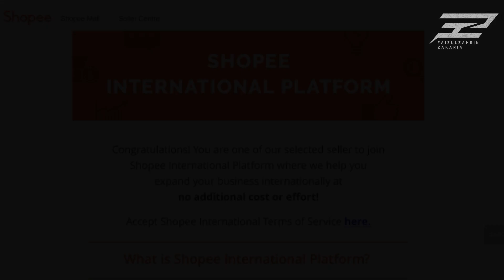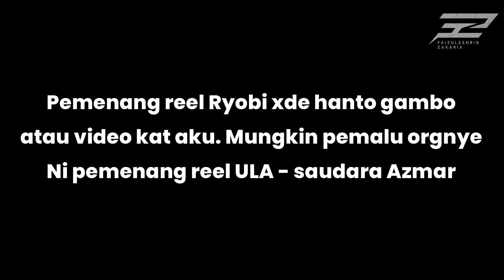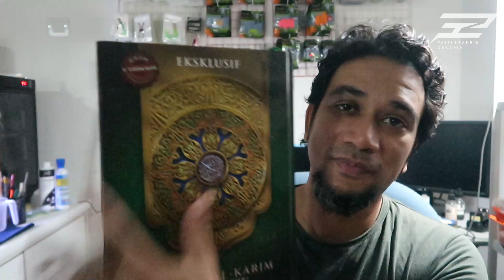Daily Vlog | Mcm² perkara berlaku hari ni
Aku just nak share ape yg berlaku hari ni dan Alhamdulillah semue berjln lancar.

Spt dlm video ni, maklumat² penting adelah spt di bawah :

Kalu korg nk bersedekah dan mendapat continuous saham akhirat, nk beli Al-Quran yg siap terjemahan dan hadis utk diri korg sendiri, korg boleh contact Muaz

Kalu korg nk cari reel ke, rod ke dan segala mcm perkara berkenaan mancing ni... korg leh contact Doc Adam :

Korg nk cari flavour vape, pod, mod dan segale yg berkaitan ngan vape korg, sile contact Din Citydude | 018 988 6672

Dan link² yg berkait ngan aku adelah spt kat bawah ni

Enjoice... yeahhh